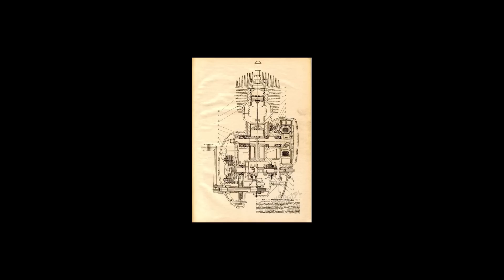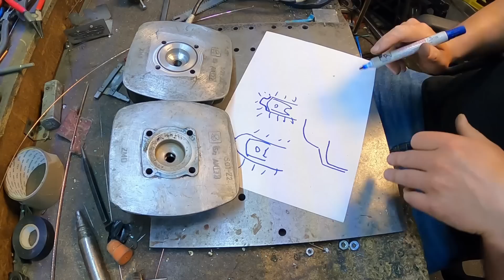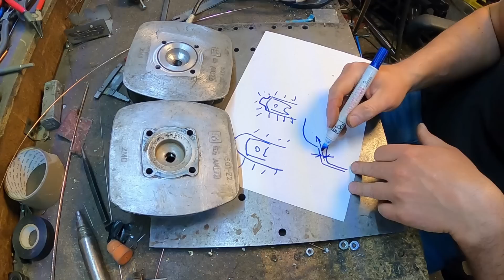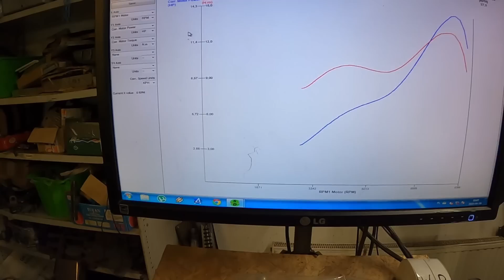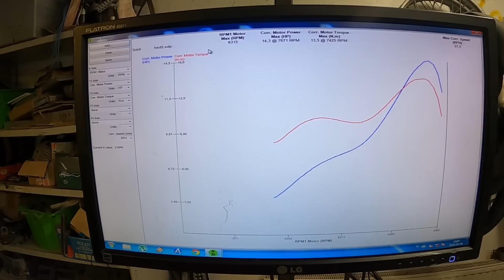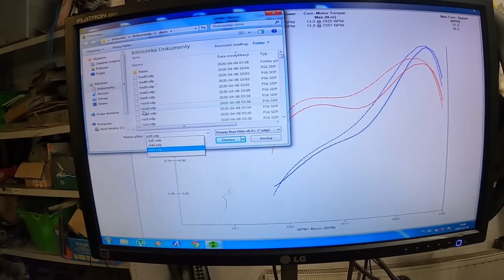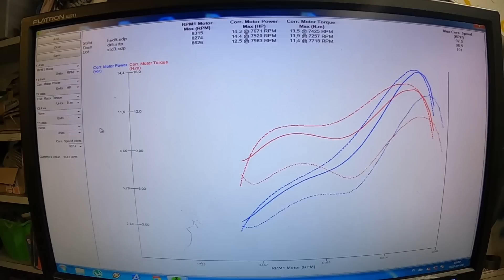Głowica planowana na frezarce CNC WSK 125 Squish Garry Wsk odc. 21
W tym odcinku przedstawiam jak przerobiłem/splanowałem głowicę do WSK 125 na frezarce CNC